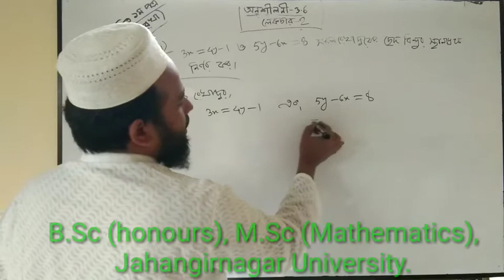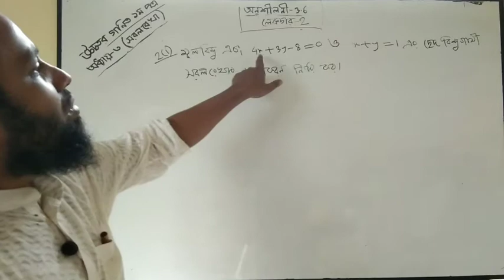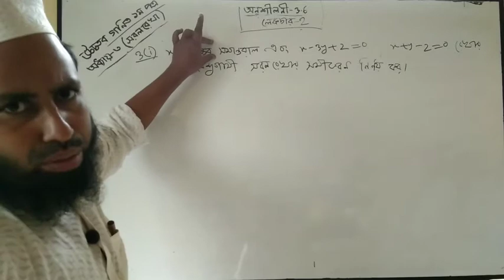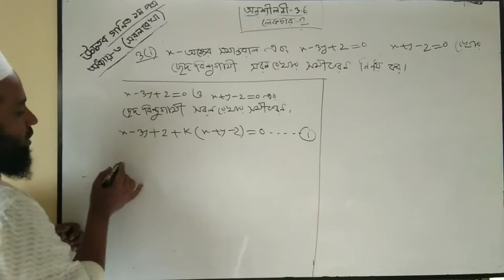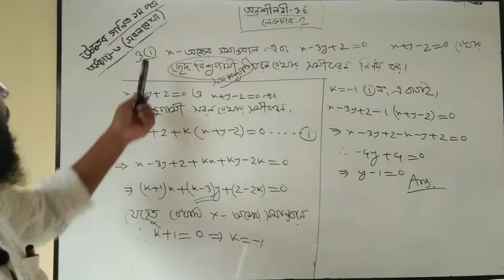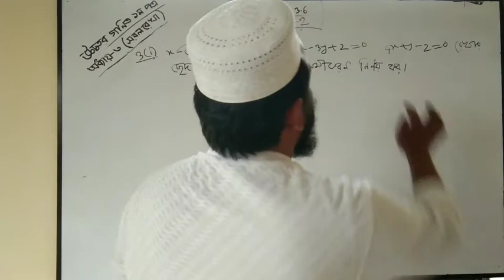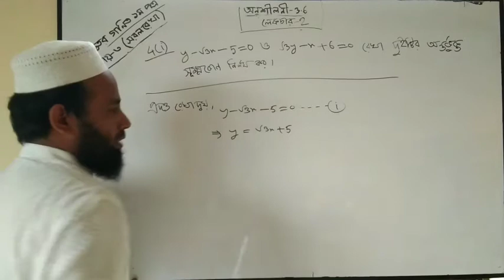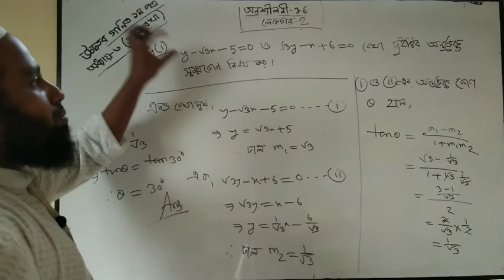Lecture-2 || সরলরেখা-৩.৬ || Straight Lines-3.6 || HSC Higher Math 1st paper.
উচ্চতর গণিত ১ম পত্র, সরলরেখা ,অনুশীলনী-৩.৬,একাদশ-দ্বাদশ শ্রেণি ,তৃতীয় অধ্যায়।